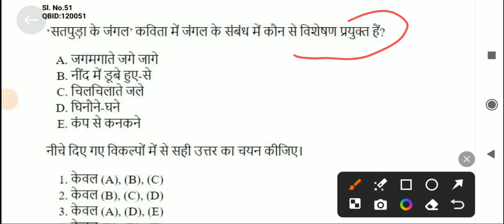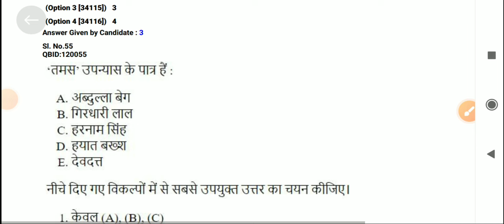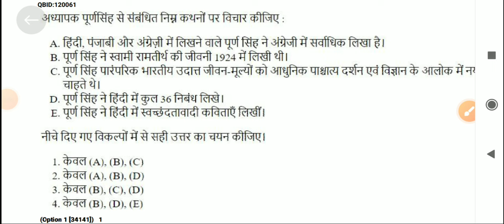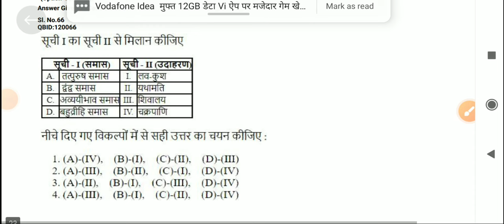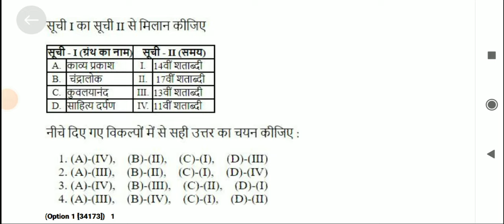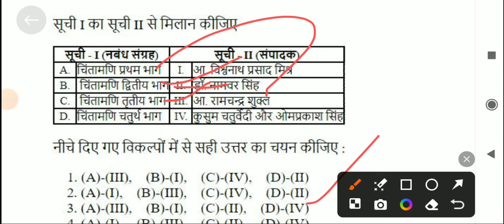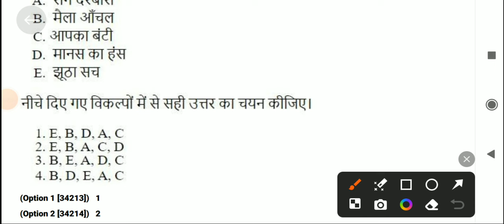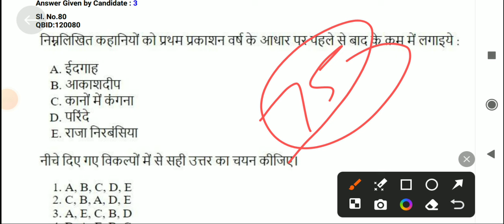Ugc net hindi sahitya net jrf exam literature topicwise nta pyq youth competition exam December 2022